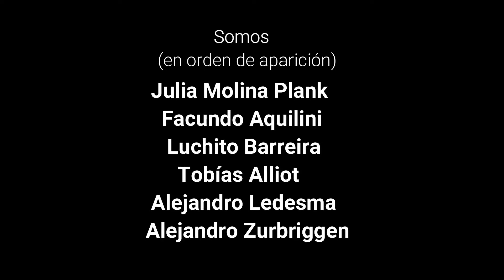Da New Rigged Sheep - Texu folk celta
Texu folk celta, grupo de música celta con integrantes de Santa Fe y Paraná.
Video creado en la pandemia mundial 7 de abril de 2020